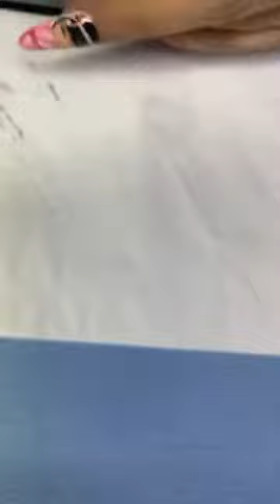Uñas en diseño de Halloween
Hermoso diseño de Halloween
 Bienvenidos a mi canal Nails by Vanessa Martinez
Aprenderemos técnicas en el fabuloso mundo de las Uñas.
Diseños geniales e innovadores.
Tips para mejorar tu creatividad.
El uso adecuado de materiales.
Cursos & talleres profesionales.
Venta de productos para aplicación de uñas